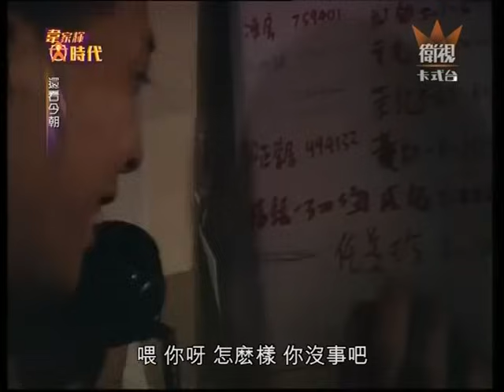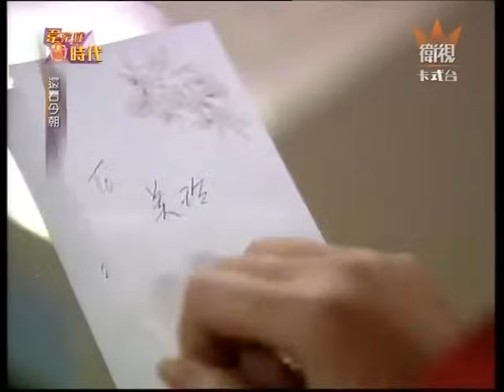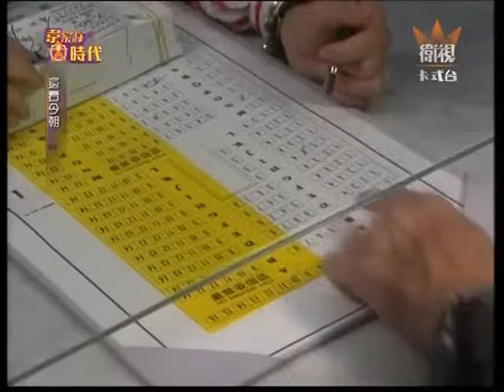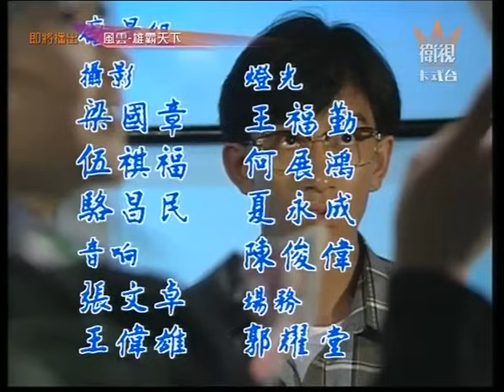Thiên La Địa Võng 1990 Tập 10 [Phim Bộ Hồng Kông ATV Xưa Hay Nhất]